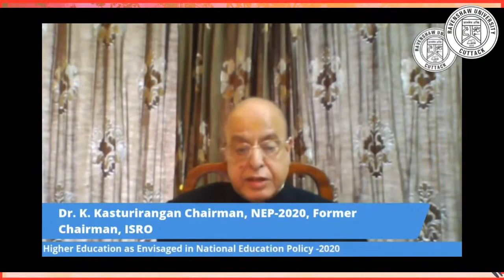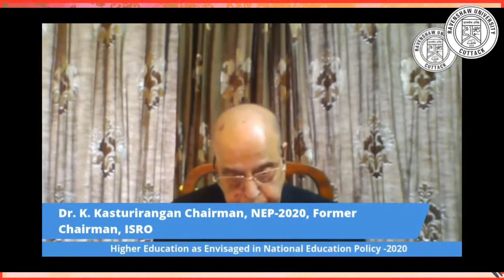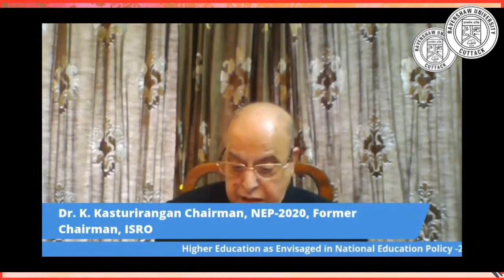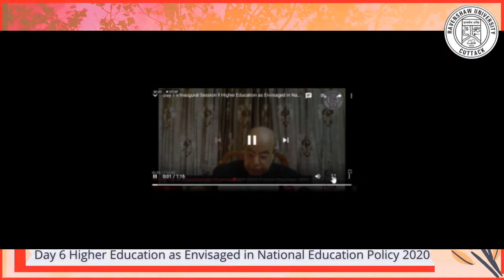Day 6 ll Higher Education as Envisaged in National Education Policy - 2020 ll 18 October 2020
Ravenshaw University Organizes A National Seminar On Higher Education as Envisaged in National Education Policy - 2020